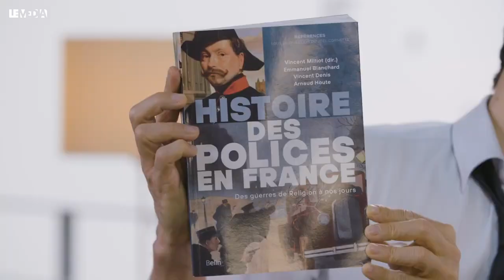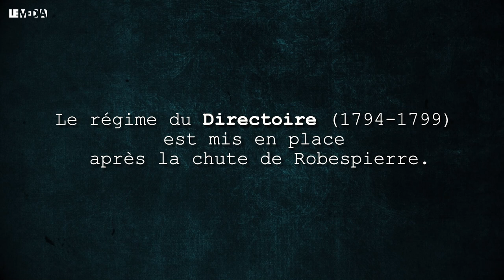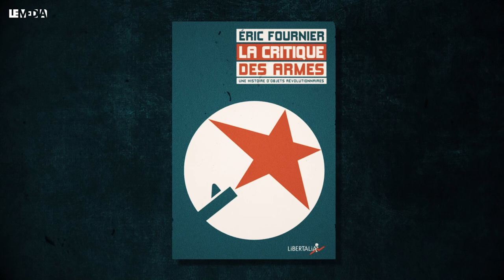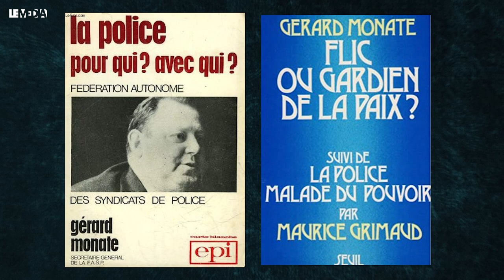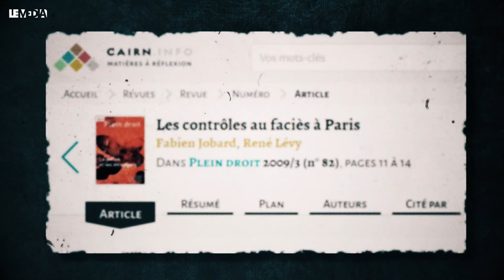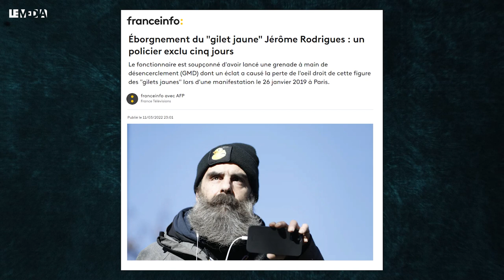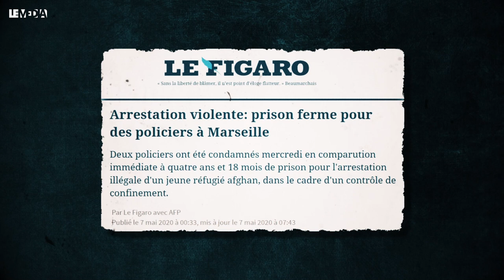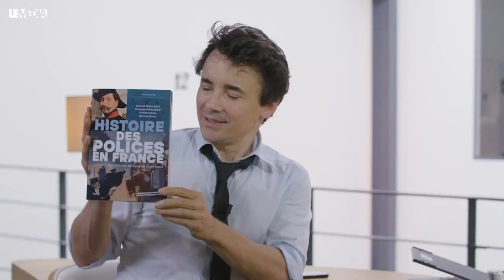HISTOIRE DE LA POLICE : SERVICE PUBLIC OU ARME DU POUVOIR ? | E. BLANCHARD, V. MILLIOT, J. THÉRY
La violence arbitraire et le détournement des fonctions de sécurité contre la population, au bénéfice de ceux qui contrôlent l'Etat, sont des phénomènes qui ne datent certes pas de ces dernières années : ils sont aussi vieux que la police elle-même et découlent des ambiguïtés inhérentes à sa nature même, depuis ses origines sous l'Ancien Régime.

Emmanuel Blanchard et Vincent Milliot, co-auteurs d'une somme sur l'histoire de la police, montrent comment toute l'histoire de cette institution est marquée par l'équivoque, entre service à la population et instrument de son assujettissement.

Les fonctions de police, lorsqu'elles émergent au sortir des Guerres de religion et, surtout, à partir du XVIIe siècle, englobent toute la sphère exécutive du gouvernement ; il s'agit de l'ensemble de l'activité par laquelle l'administration de la cité est mise en oeuvre. Ce sont les Lumières et leur combat pour les droits de l'homme qui président au développement, à partir de la deuxième moitié du XVIIIe s., d'une exigence de contrôle sur l'usage de la force et de l'emprisonnement au nom de l'autorité publique.

La violence particulière de la police française et l'impunité de ses excès, qui sont bien perçus à l'étranger comme une spécificité nationale, tiennent à l'exceptionnelle centralisation du pouvoir, de la monarchie absolue à la Ve République, mais aussi aux effets de la longue expérience coloniale des XIXe-XXe s., qui a fortement contribué au développement et à la perpétuation d'une pratique très autoritaire.

Motion design Kilian Le Dantec.
Montage Bérénice Sevestre.
Une émission de Julien Théry.

🔴 FACE À MACRON ET SON MONDE, AIDEZ-NOUS À RESTER DEBOUT ! OBJECTIF : 15 000 ABONNÉS !